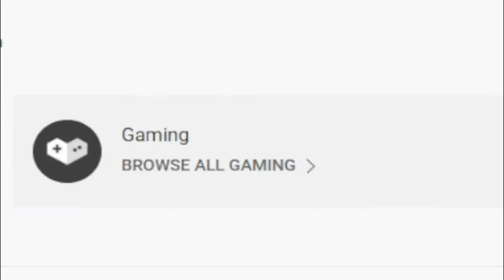!NEW! (2022) 🎉 Roblox Grand Piece Online Codes 🎉 ALL *DUNGEON* CODES!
I have put together all the new secret codes of Roblox Grand Piece Online in this video. Grand Piece Online is a Roblox game that takes place in the One Piece universe and we try to strengthen our character by doing missions. You can get extra spins using codes. Have a good time.

Roblox Grand Piece Online Codes,roblox grand piece online codes 2022,grand piece online,roblox grand piece online,grand piece online roblox,grand piece online guide,grand piece,roblox